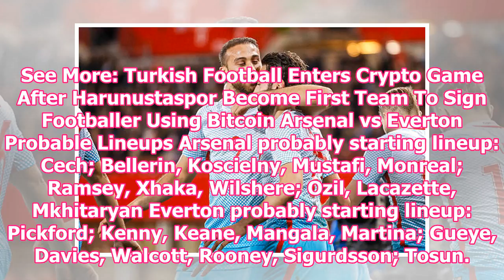Arsenal vs Everton squad can happen-Arsene Wenger received increased London Tosun, expect to make t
Arsenal vs Everton squad can happen-Arsene Wenger received increased London Tosun, expect to make the Toffees return